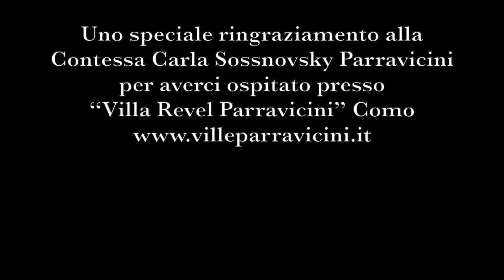Presentazione: Liceo Musicale Coreutico "Giuditta Pasta" di Como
Gli alunni del Liceo Musicale Coreutico "Giuditta Pasta" di Como protagonisti del video girato da Confindustriacomo a Palazzo Valli Bruni, sede direzionale del Liceo e nella splendida VillaRevelParravicini di Como ┉ ┉ ┉

꧁ 𝓢𝓬𝓸𝓹𝓻𝓲 𝓭𝓲 𝓹𝓲𝓾̀ 𝓼𝓾𝓵 𝓷𝓸𝓼𝓽𝓻𝓸 𝓵𝓲𝓬𝓮𝓸 ꧂